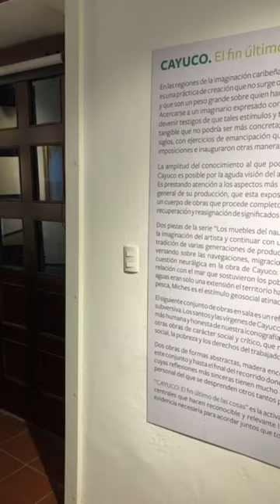Genaro Reyes (Cayuco) - Dominican Republic Artist with Reach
The Darryl Chappell Foundation visited Genaro Reyes (Cayuco) exhibition at Centro Cultural Banreserva in May 2023. Phenomenal exhibition regarding immigration at its core. Curated by Luis Graham Castillo.

The mission of the Darryl Chappell Foundation is to empower Afrodescendant artists to achieve their highest potential. Connect with the Foundation and the global community of artists.